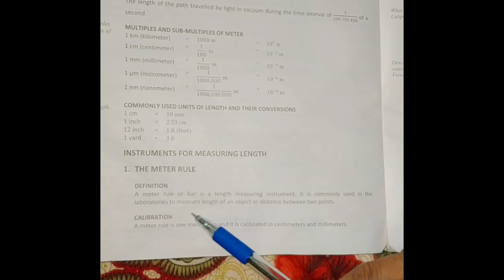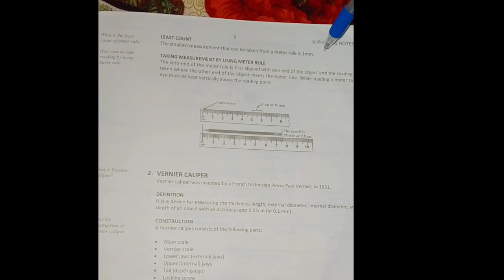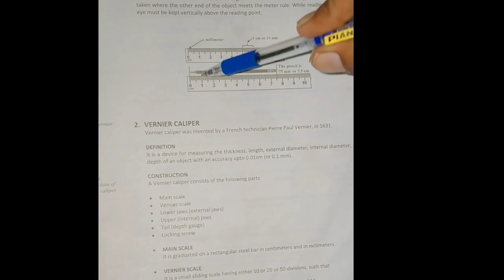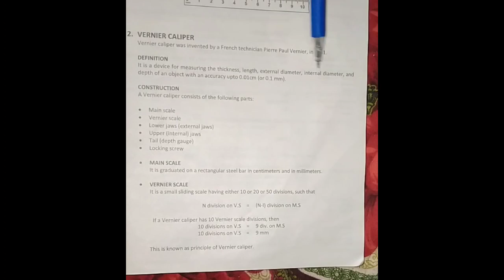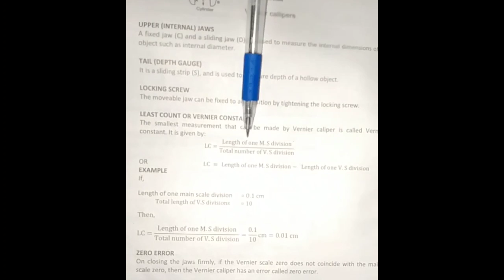Instrument For Measuring Length || The Meter Rule || Vernier Caliper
In this video I am going to teach you about Instrument for measuring length and teach you meter rule and also about Vernier Caliper.